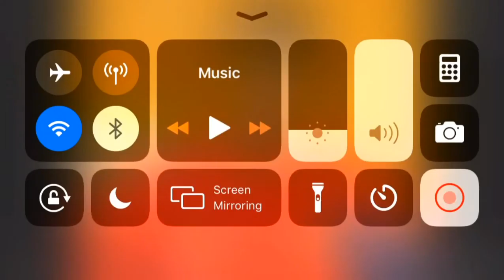2023 AFCON QUALIFIER: ANGOLA HEAD COACH PEDRO GONCALVES REACTS TO GROUP E DRAW HAVING BLACK STARS